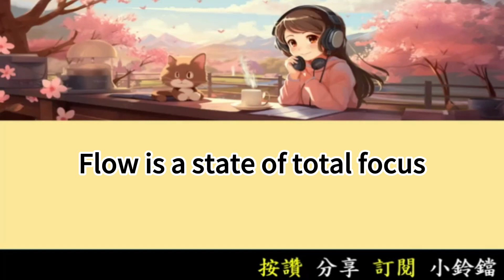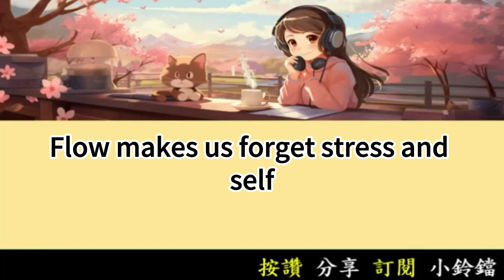心流：最優體驗的心理學 (英語) | 每天半小時 運動英語腦 一年英文突飛猛進 | 高中英文單字5000單字故事|國中小英文單字2000單字故事|Learn English through Story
Flow: The Psychology of Optimal Experience

This book is written by Mihaly Csikszentmihalyi.

It explores the concept of flow.

Flow is a state of total focus.

In this state, the sense of time seems to vanish.

People often experience flow doing things they love.

Flow can happen in a variety of activities.

Like in sports, learning, or art creation.

Flow state brings happiness and fulfillment.

Skills and challenges are needed for flow.

Flow appears when skills match challenges.

Too easy tasks won't produce flow.

Too hard tasks create anxiety.

Flow is important for personal growth.

It increases our life satisfaction.

Flow helps us improve skills.

The book teaches how to achieve flow.

Setting clear goals can lead to flow.

Focusing on the current activity is key.

Finding what we truly love is important.

Flow makes us forget stress and self.

In flow, we are fully engaged in the activity.

The book offers many practical tips.

It encourages pursuing flow experiences.

Flow can be found in work and leisure.

Csikszentmihalyi's research is extensive.

He interviewed people from different fields.

He found flow is universally present.

Flow is not just about fun.

It's about deep learning and growth.

Flow experiences can enhance mental health.

The book contributes greatly to understanding happiness.

It helps us find meaning in life.

Csikszentmihalyi emphasizes flow can be cultivated.

With practice, we can often experience flow.

This book offers a way to achieve inner fulfillment.